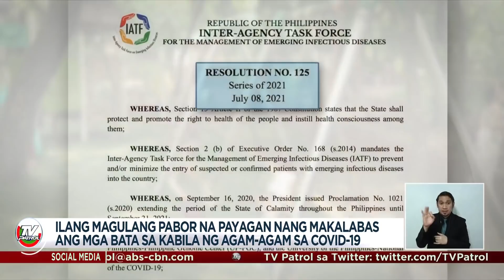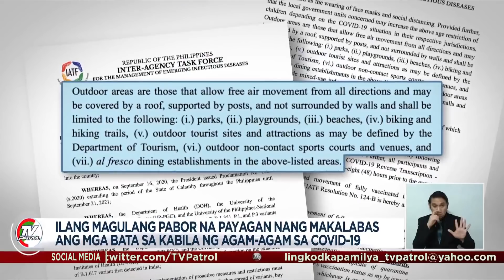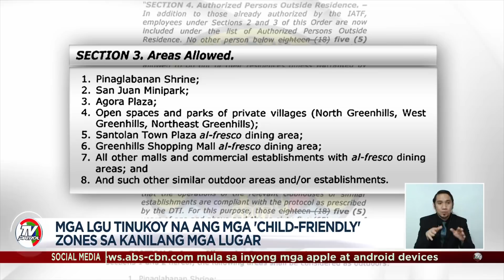ALAMIN: Mga lugar sa Metro Manila na aprub pasyalan ng mga bata | TV Patrol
Ilang magulang pabor na payagan nang makalabas ang mga bata sa kabila ng agam-agam sa COVID-19.